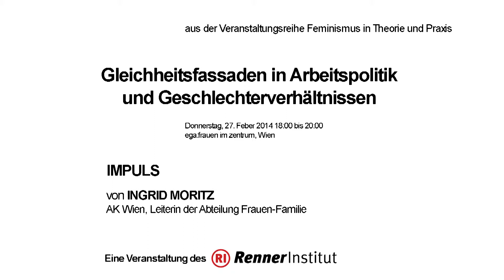Ingrid Moritz: Gleichheitsfassaden in Arbeitspolitik und Geschlechterverhaeltnissen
Kommentar von
INGRID MORITZ
Gleichheitsfassaden in Arbeitspolitik und Geschlechterverhaeltnissen
aus der Reihe Feminismus in Theorie und Praxis

Termin
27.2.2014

Ort
ega: frauen im zentrum, 1060 Wien.